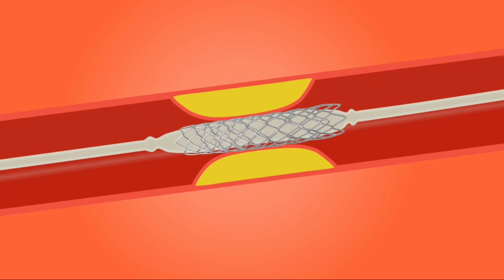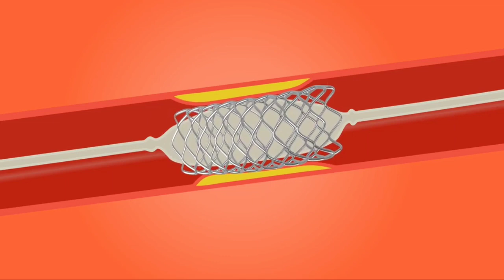सीने में दर्द, Heart Attack, Chest pain, इन सबसे बचने का Wazifa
dosto is video mein hamne aapko heart attach se bachne ka wazifa bataya hai agar aapko yah video pasand aae to ise share krna.

agar aapko yah video pasand aae to ise share krna.

Best Islamic quotes / Allah quotes / Ramadan special 2019 quotes

1 - Generic Women's Cotton Hijab E_55001684_Black_Free Size -

2 - Islamic beautiful design Wall stickers

3 - Islamic topi for mens

4 - my mic for voice recording